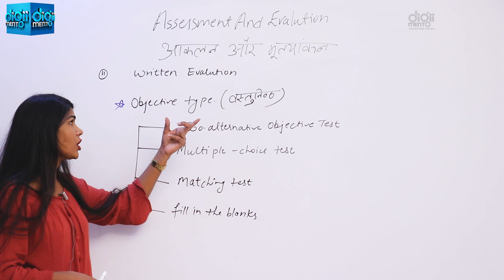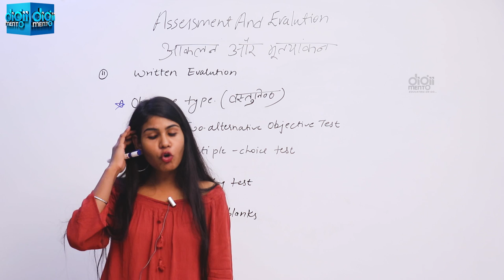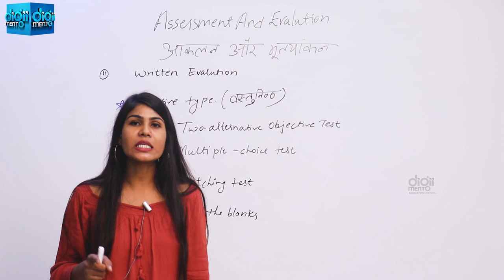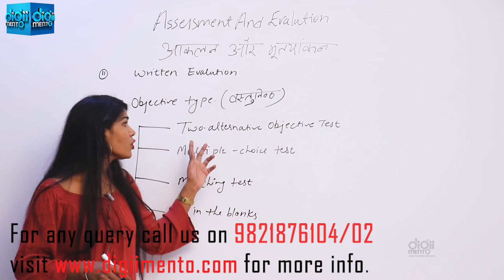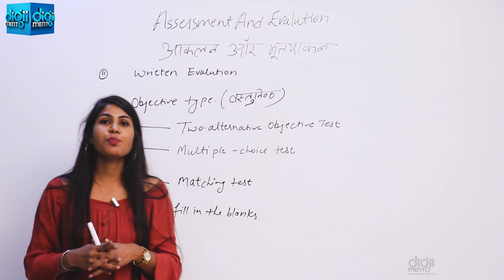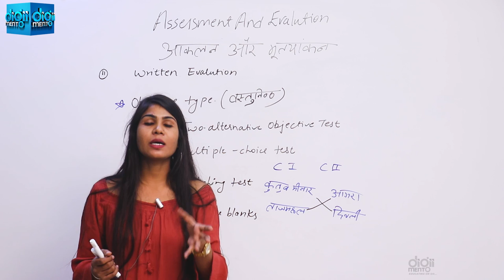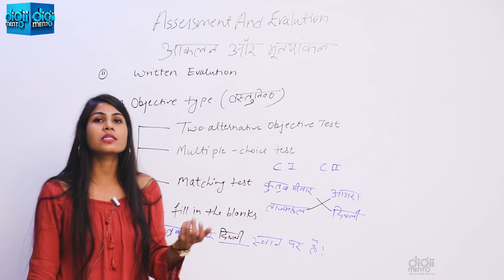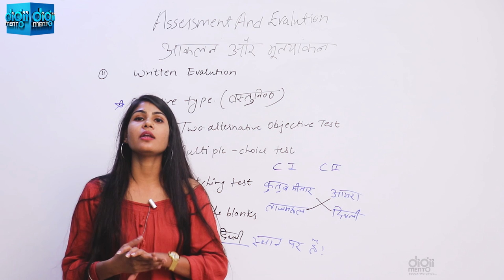KVS CTET PGT Pedagogy 18 Assessment and Evalution part 3